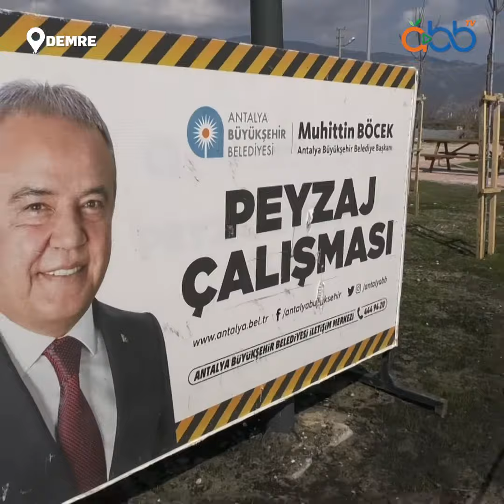Demre sahil şeridi peyzaj çalışması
Antalya Büyükşehir Belediyesi Demre Kömürlük sahil şeridinde 3.500 metrekare alanda çevre ve peyzaj düzenlemesini bitirerek hem sahil bandında vatandaşların yürüş yapabileceği yürüyüş yolları hem de güzel vakit geçirebilecekleri donatı alanları oluşturdu. AntalyaBBTV 🌺

Oynatma Listeleri;